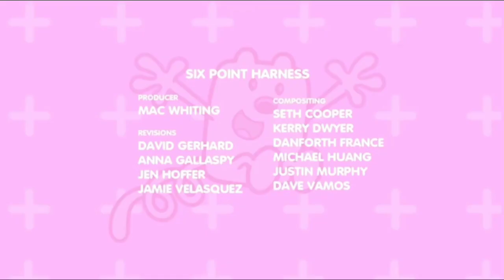Your Wish Has Been Granted.